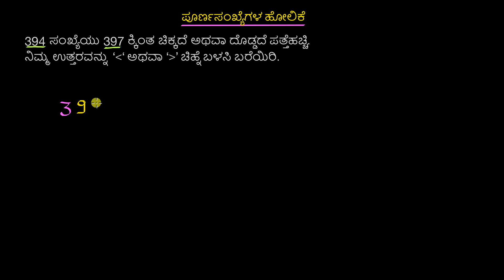ಪೂರ್ಣ ಸಂಖ್ಯೆಗಳ ಹೋಲಿಕೆ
Original Title : Comparing whole numbers